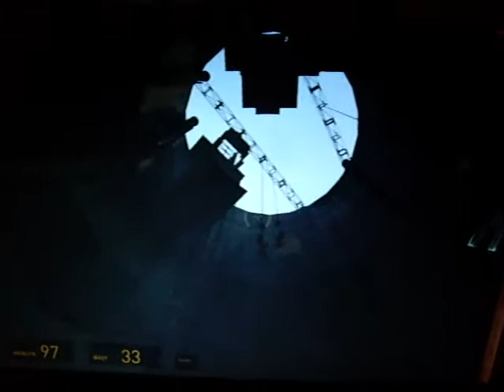Running Halflife 2 Episode Two under Linux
This video shows a cut scene of HL2 Episode Two and a little of the game running under Linux by the support of Crossover Games.